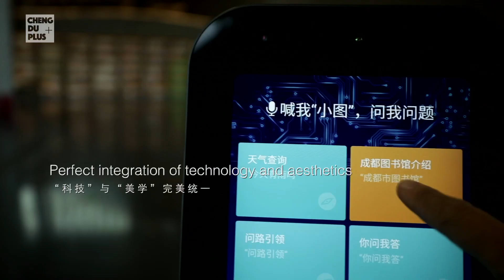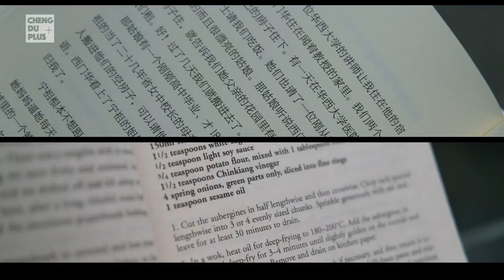打探成都新晋水下图书馆，美到令人窒息！|Chengdu Plus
4月23日是世界读书日。在这一天，天府人文艺术图书馆终于开馆啦！坐落于成都天府艺术公园内，这座图书馆是成都图书馆的主题分馆，内部设有儿童阅读中心、生活美学馆、国际人文艺术交流中心等功能区域。
一个书店的功能究竟是什么？是出售知识？是贩卖有趣？还是单纯提供一方宁静的阅读净土？让我们一起打探这所美到令人窒息的书店吧！